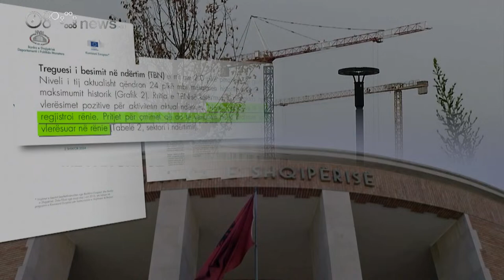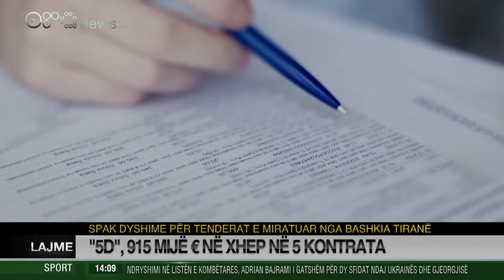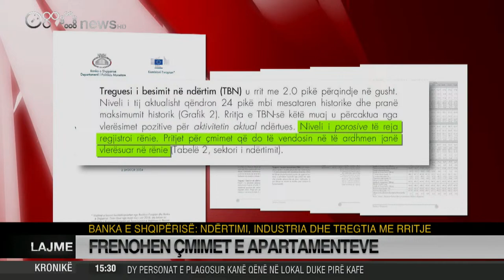Edicioni Qendror Informativ - 03 Shtator 2024 - Ora 20_00 - Ora News